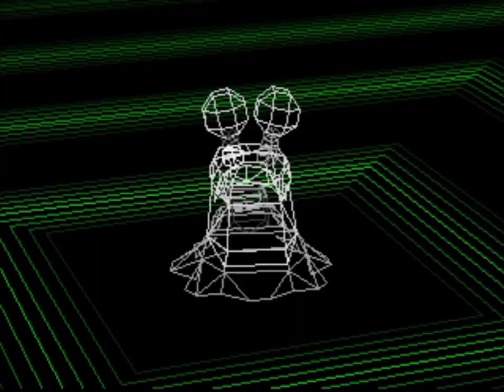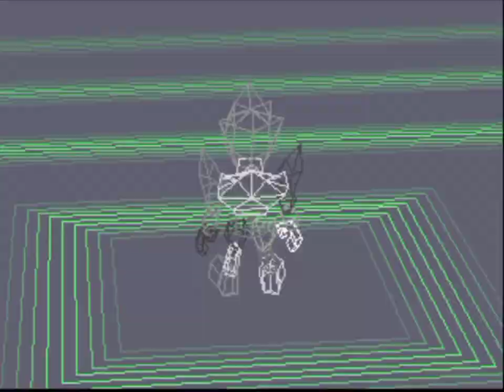Numemon Has Entered The Chat... Digimon World Without Training - Part 3